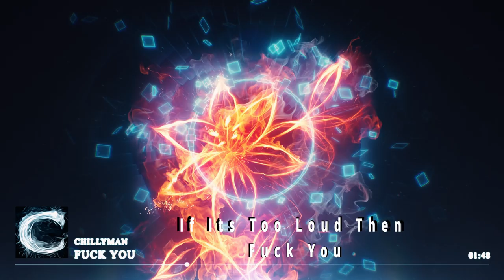Chillyman 🎵 If It's Too Loud Then..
[Musik]
○ Chillyman